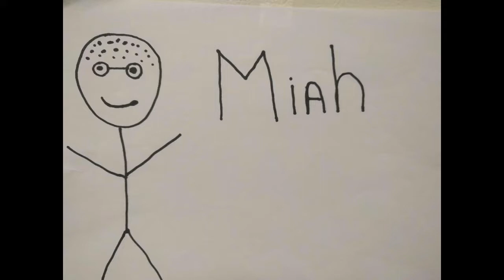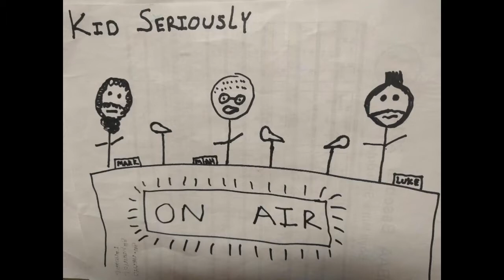Kid Seriously: Arbitrary Pop Culture Trivia Ep 52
Luke moderates. Miah complains. Mark coughs constantly.

Also we talk Star Wars Ep 9, Child's Play reboot, Avengers, Superbowl Halftime, Friends from College and more. Listen now.